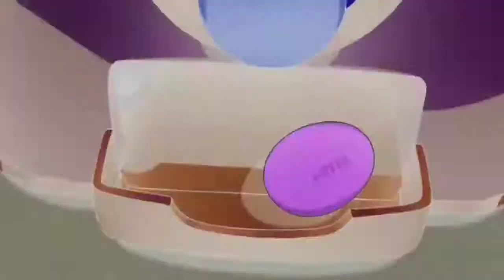Wonder Egg Priority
gorilla。ゴリラ

Facebook: G o r i l l A n i m é

Stay tune, i will upload videos everyday. Thank you all for the support.

しばらくお待ちください。毎日動画をアップロードします。より多くのビデオを購読します。応援よろしくお願いします。